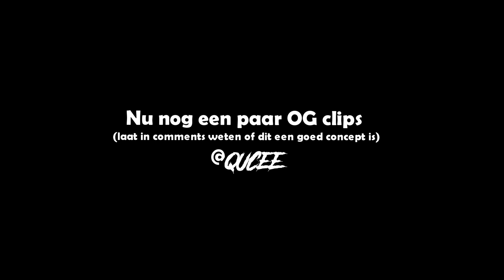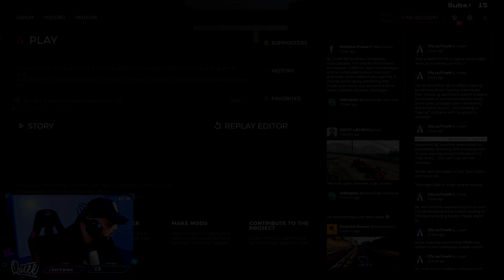TDA / AMSTERDAM HIGHLIGHTS & CLIPS│GTA RP HIGHLIGHTS #123